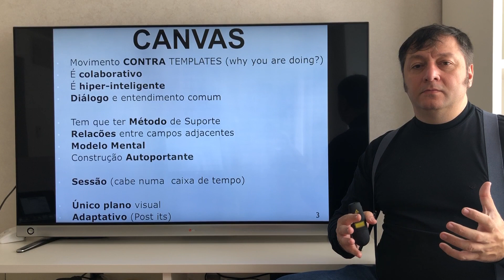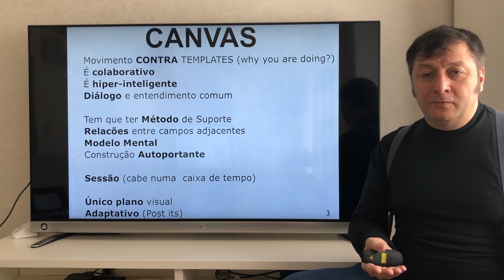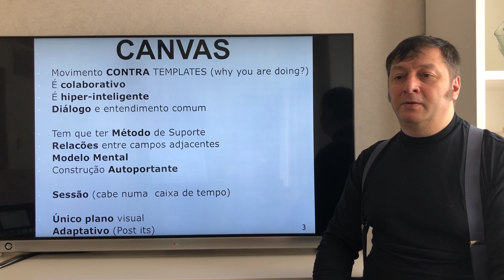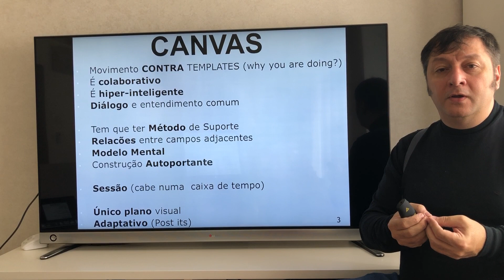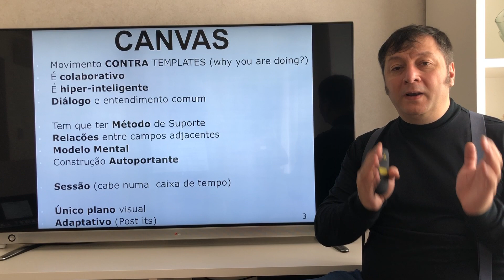O Que é Canvas?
Movimento CONTRA TEMPLATES (why you are doing?)
É colaborativo
É hiper-inteligente
Diálogo e entendimento comum

Tem que ter Método de Suporte
Relacões entre campos adjacentes
Modelo Mental
Construção Autoportante

Sessão (cabe numa  caixa de tempo)

Único plano visual
Adaptativo (Post its)